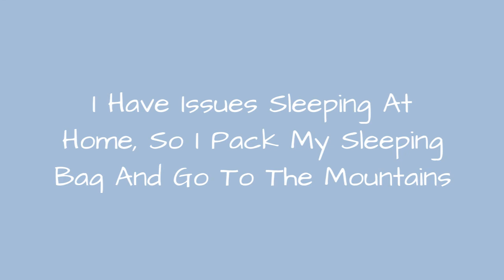I Have Issues Sleeping At Home, So I Pack My Sleeping Bag And Go To The Mountains 🙃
0:00 - Intro
0:00:12 -
0:00:21 -
0:00:30 -
0:00:39 -
0:00:48 -
0:00:57 -
0:01:06 -
0:01:15 -
0:01:24 -
0:01:33 -
0:01:42 -